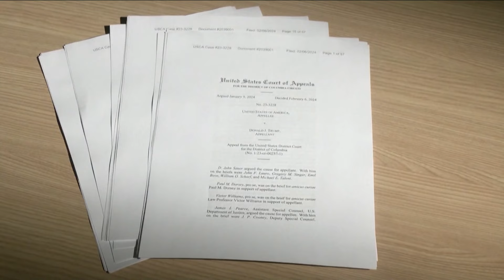🇺🇸 ¡TRUMP sin inmunidad por los ataques cometidos durante su presidencia! |Noticias EstrellaTV